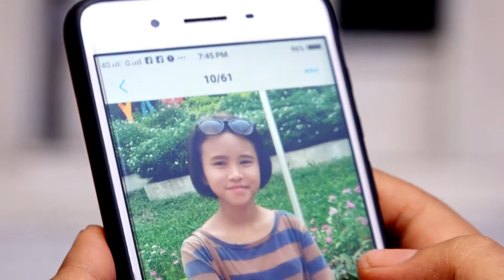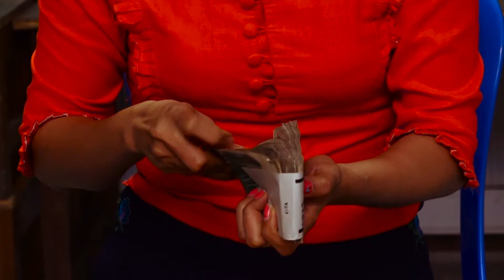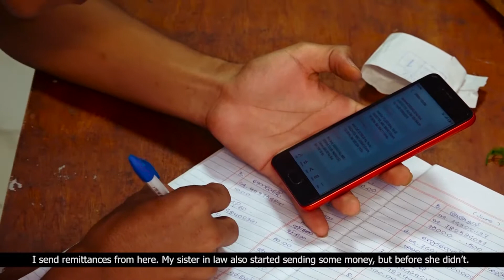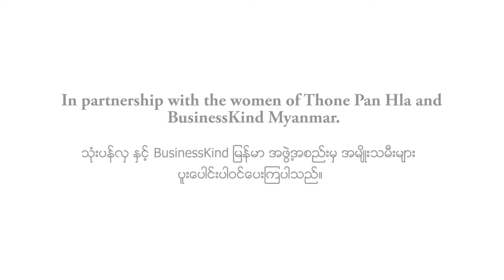CHIME Documentary: Zar Ni Lin’s Story – Urban Migration